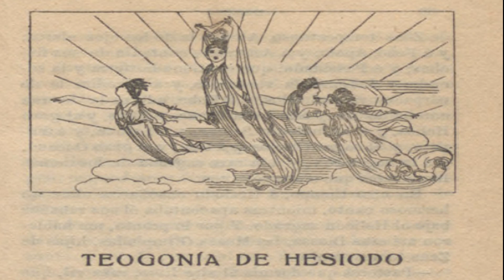Colección MITOS DE HESÍODO: La Teogonía || Audiolibro gratis en español con voz humana real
Obra poética en la que se desvela el linaje de los Dioses de la Antigua Grecia.